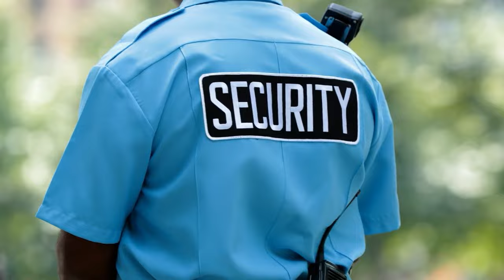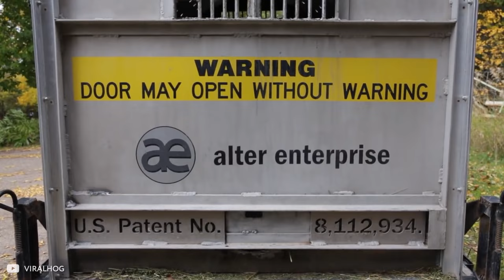100 Rarest Animal Encounters Caught on Camera in 2024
Prepare to be amazed by these rare animal encounters caught on camera in 2024! From majestic wildlife to fascinating creatures, this video showcases the beauty of nature like never before. Get ready to be awe-inspired by these incredible animal moments captured by Smart Pizza.